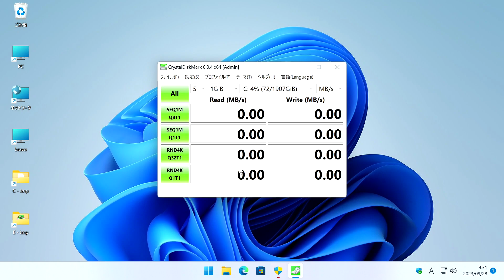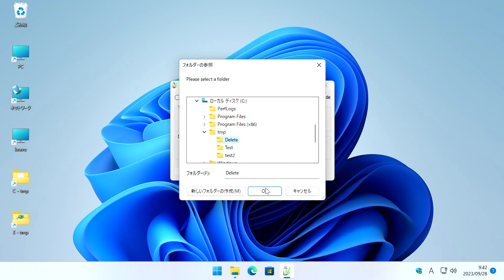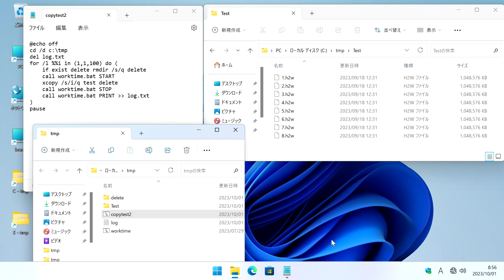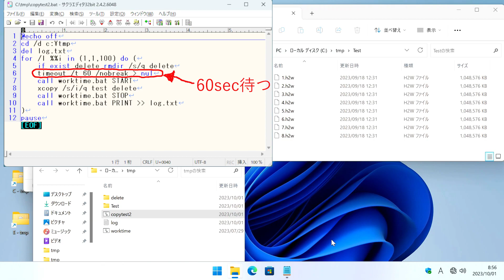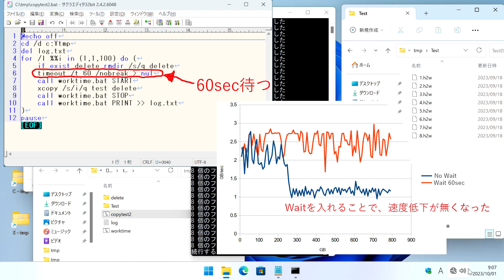【自作PC】Hanye E30 M.2 NVMe の性能評価